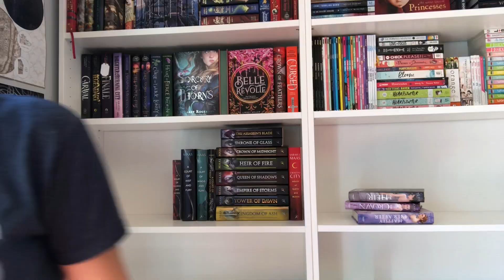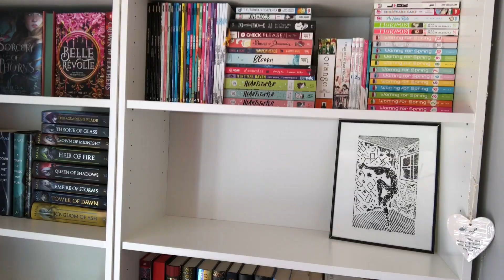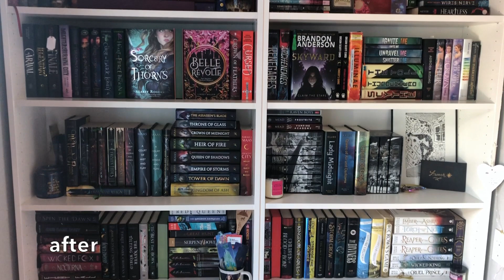Reorganizing my Main Bookshelves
so I randomly decided to reorganize my bookshelves the other day..I've never really been too pleased with the way they looked so I figured, I had some time on my hands and I may as well. I hope you guys enjoy the video and the new set up :)

use this link to sign petitions, donate, and find other ways to help the cause

Bookstagram: @ripleysreads

amazon wishlist